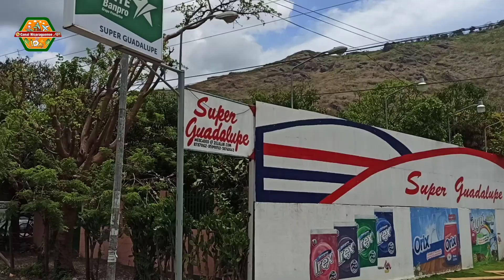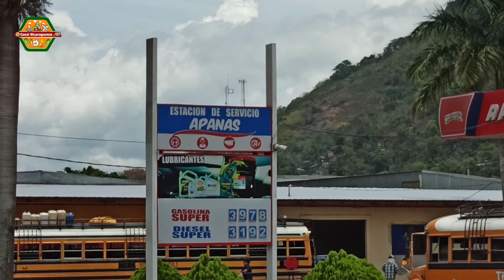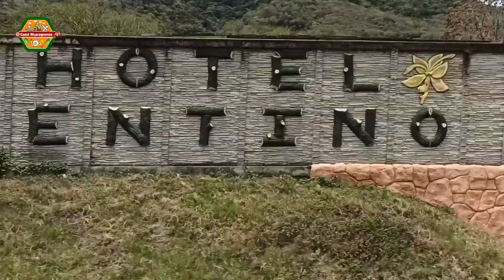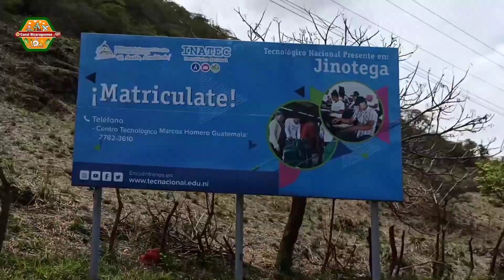Jinotega el más productivo en el norte de Nicaragua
Jinotega uno de los departamentos mas productivos del norte de nicaragua se encuentra a 141 km de distancia de Managua el clima es variado y posee muchas reservas naturales, en jinotega se encuentra la mayor parte de cultivos de cafe de exportacion a todas partes del mundo